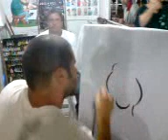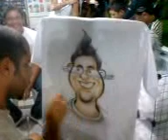Caricatura de Alexandre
Artista fazendo minha caricatura ,ubatuba SP